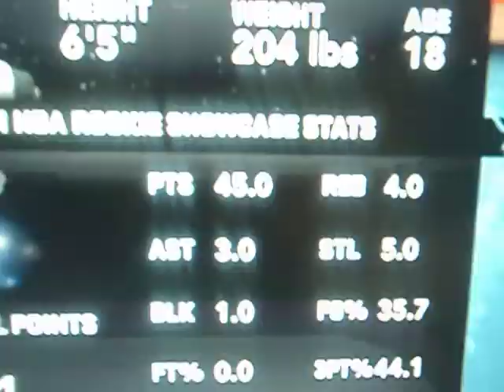NBA 2K12 HIGHEST DRAFT PICK AS A POINTGUARD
I GOT DRAFTED 6TH PICK
TO THE WIZZARDS